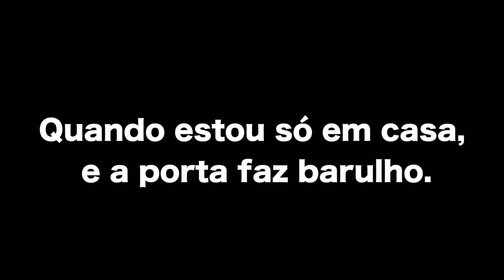Quando estou sozinho em casa e minha porta faz barulho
Lembrando que dia 9 de Maio tem Paulo Mansur com show NOVO em SP. Compra meia e leva 1 kg de alimento.